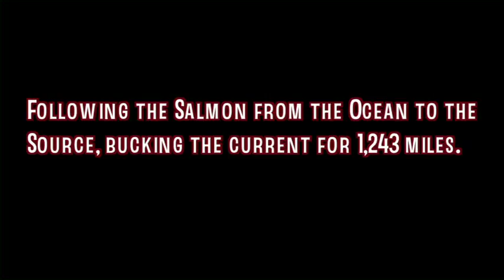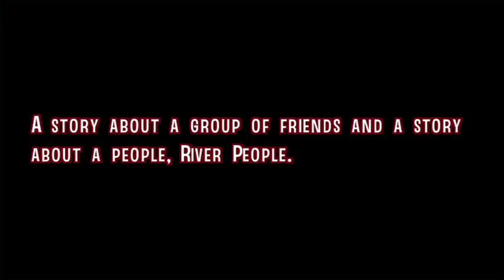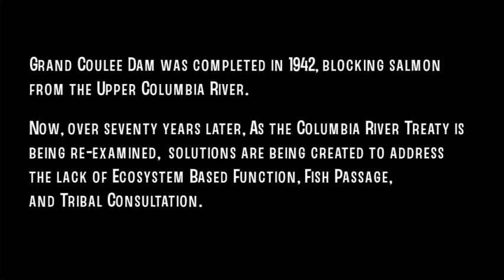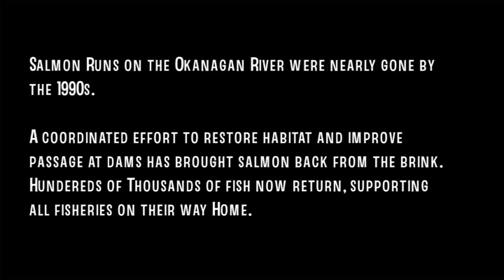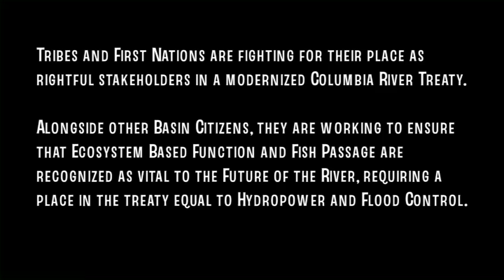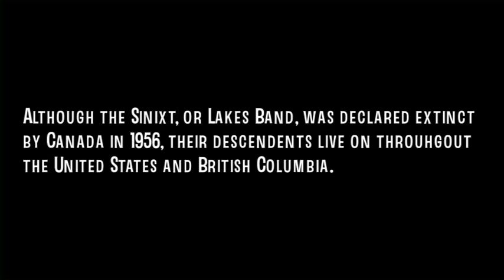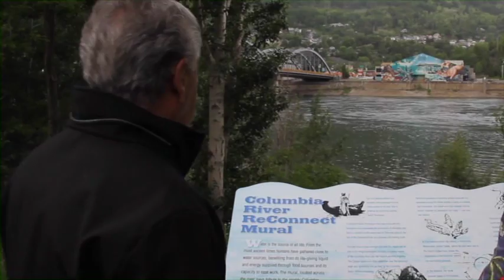Treaty Talks 11 of 13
A journey up the Columbia river for people and salmon
Fish & Wildlife